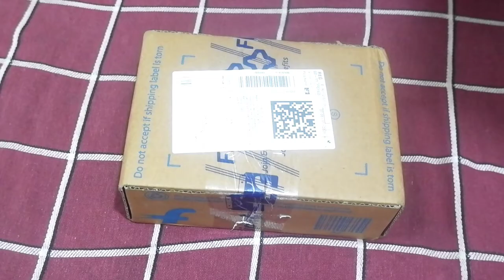#10 Unboxing Energizer Energy e20 Flip phone | HIMZ VLOGS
This is the video of Unboxing Energizer Energy e20 Flip phone .I had purchased from Flipkart